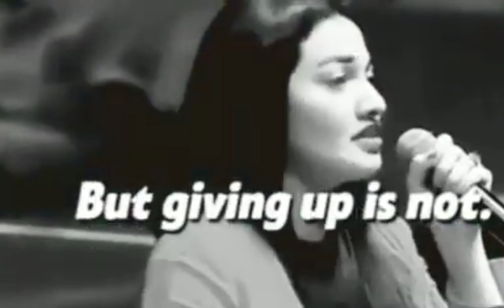Muniba Mazari motivational 💯